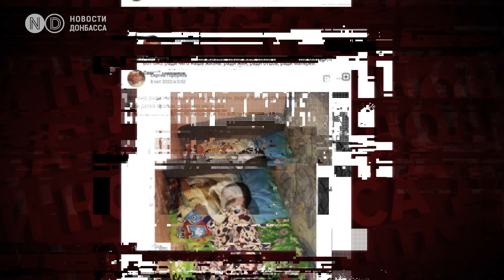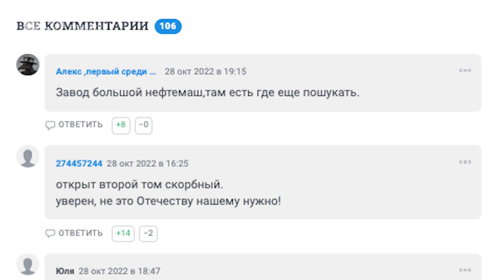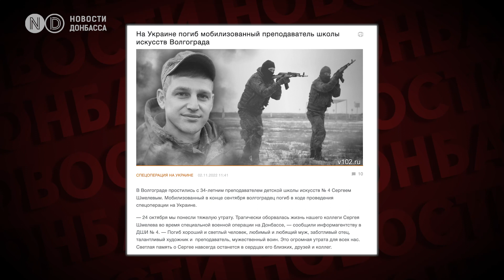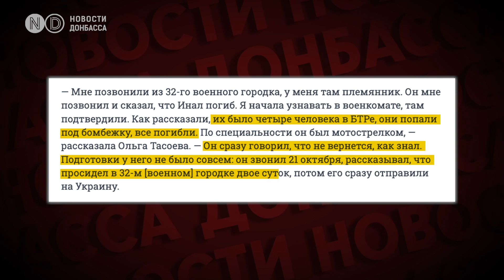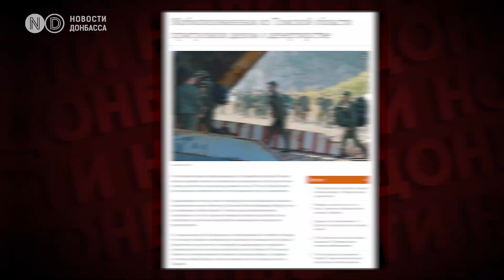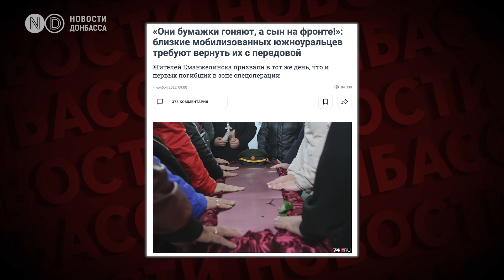В России ежедневно хоронят мобилизованных. Призывники успевают повоевать неделю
Сообщений о погибших россиянах, которых отправили на территорию Украины в рамках мобилизации, все больше. Смерти скрывать уже невозможно. Поэтому практически ежедневно в региональных СМИ появляются новости о прощаниях с призывниками.

Только в Волгоградской области буквально за неделю похоронили около 15-ти мобилизованных. Средний возраст погибших - 35 лет. Дата смерти практически у каждого одна - 24 октября. В какой точке фронта погибли мобилизованные, их близкие не говорят, но в этот день украинский Генштаб сообщал об успешных боях в Сватовском районе Луганской области. Судя по рассказам родственников призывников из других областей, практически всех отправляют под Сватово, где сейчас очень сложная обстановка. Именно из резервистов формируют первую линию обороны.

Первого мобилизованного из Волгограда похоронили 28 октября. Им стал Сергей Горбунов, который, по словам родственников, пробыл на территории Украины всего неделю. Я патриот, я так воспитан”.

Через несколько дней Горбунов сообщил, что едет эшелоном в Джанкой, а потом в Херсон. Поэтому, возможно, этот мобилизованный погиб на юге Украины. В комментариях к новости о прощании с Сергеем Горбуновым россияне довольно негативно высказываются о частичной мобилизации и призывают других не ввязываться в войну.

Похоронки получают родственники призывников из республики Башкортостан, из Челябинской, Омской областей. Очень много погибших в Свердловской области. Здесь в небольшом Талицком районе в один день похоронили сразу четверых местных жителей. Все они были мобилизованы 3 октября. Один из них - многодетный отец, который не должен был получить повестку, учитывая свой семейный статус. Также погибли трое мобилизованных из Североуральского городского округа Свердловской области. Одному из них был всего 21 год.

Учитывая катастрофические потери среди мобилизованных и отсутствие подготовки, некоторые резервисты пытаются покинуть позиции и вернуться в Россию, что не так просто. Пятерым призывникам из Томской области угрожают уголовными делами по статье  о дезертирстве.